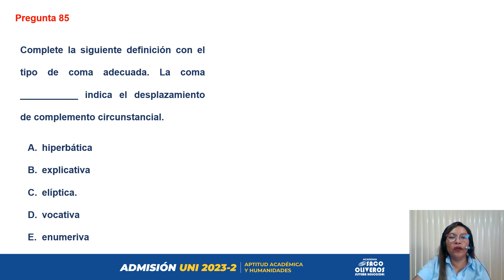Pregunta 85 - Lenguaje